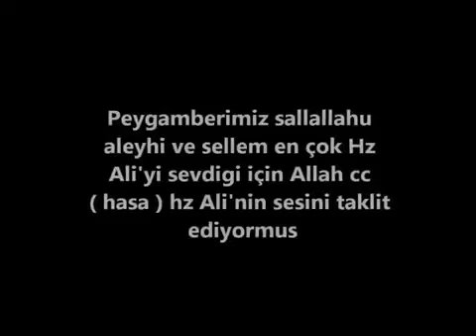Sapık Şii İmam Allah'ın Hz. Ali'nin Sesiyle Konuştuğunu İddia Ediyor! - Subhanallah!